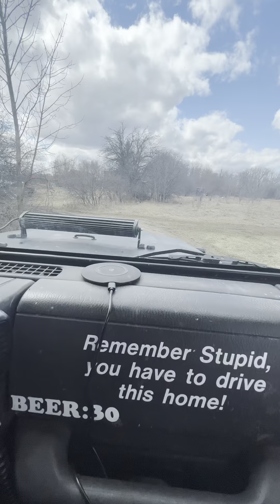Jeep recovery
Jeep posted online he needed a tug so a buddy and I went out in his jeep to see what we could do,

Spanish burton was used to reduce strain on the winch vehicle as it was sunk to the frame

Came out easy from the deep ruts ended up using the 2 quads nearby to tow it the rest of the way out wishing we got the full recovery I hope to do more videos soon